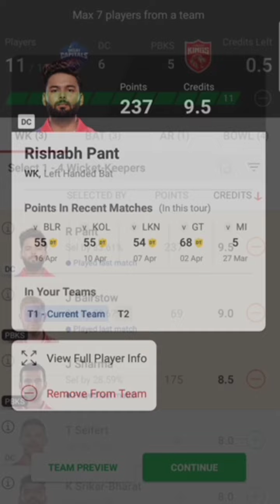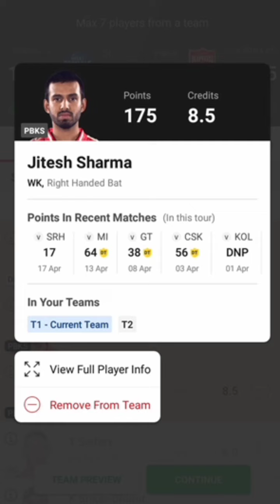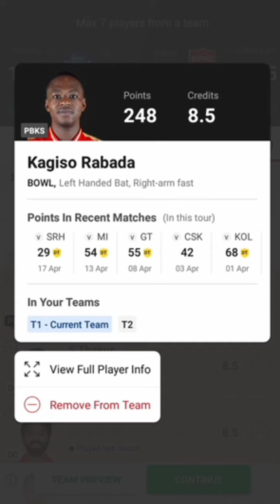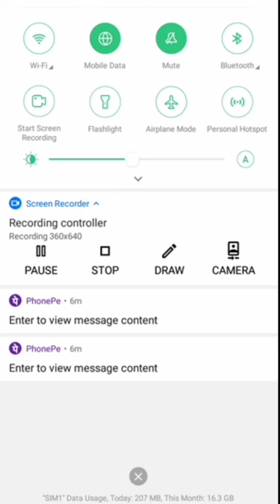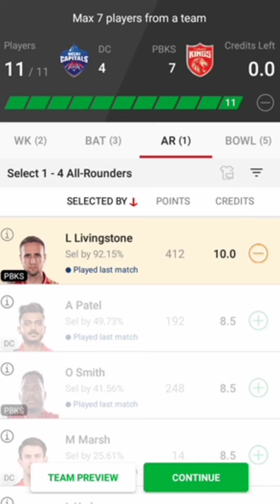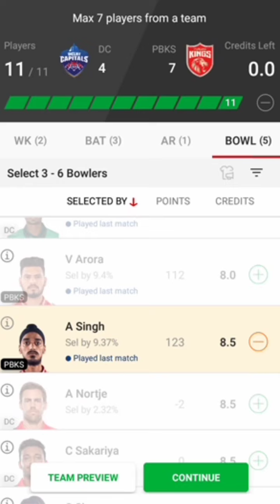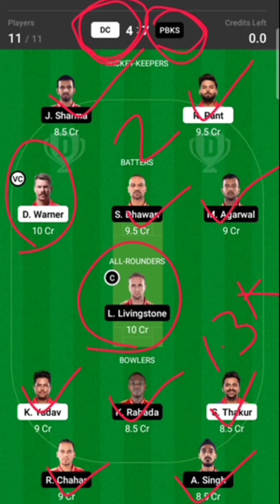DC vs PBKS | TATA IPL | MATCH 32 | Fantasy Prediction Tamil | Grand League Teams | Yes Tamil Bala